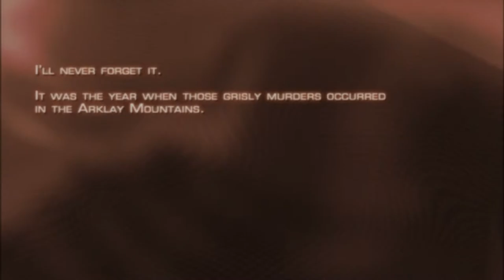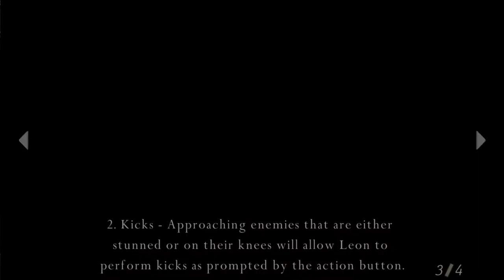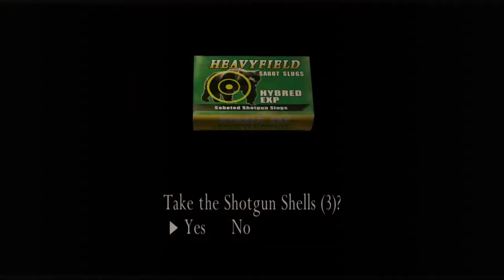Resident Evil 4 2005 Gameplay Chapter 1 Part 1 | Ring the Church Bell | With Commentary 2021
This video is all about Chapter 1 Part 1 Mission 1 Introduction of the Resident evil 4 which is a resident evil series. This game is a survival, horror and a third person shooter video game. We will be sharing gameplay and walkthrough of the Resident evil 4 with you through Desi commentary.
Game Details
Minimum Requirements

Operating system : Windows 2000 or XP only.
Processor : 1.4 GHz Pentium III or AMD Athlon(2 GHz recommended)
Ram : 256 MB but 512 MB recommended
Video card : 128 MB DirectX 9c-complaint.
Sound Card : DirectX 9c-compaint.
HDD space : 7 GB minimums'

PC Specs

Processor          : Intel Core i5-3570 CPU @ 3.40GHz 3rd Generation
System Type     : 64-bit Operating System
Ram                    : 20 GB DDR3
GPU                    : Nvidia Quadro 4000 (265 bit)
SSD                     : 128 GB
Additional HDD : 1 (256 GB) + 1 (128 GB)

00:00 Intro
04:05 Car Stopped
06:05 Villagers Attacks
12:49 Playing Manual
17:28 Ring the Church Bell